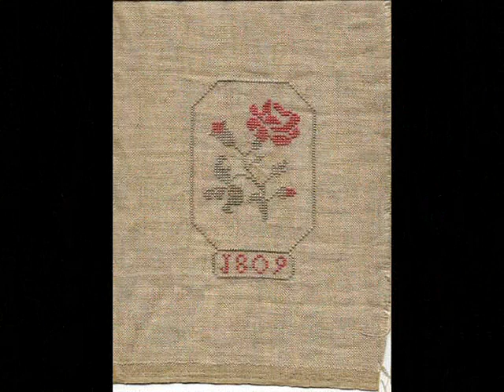My Cross Stitch 1992 - 2007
Cross Stitch projects spanning 15 years.